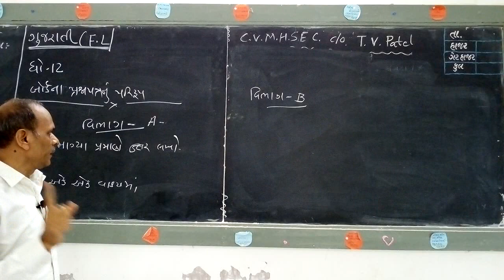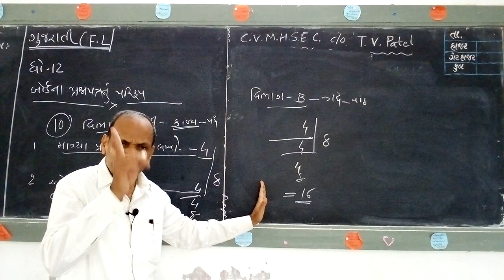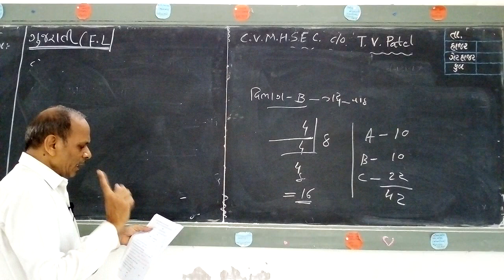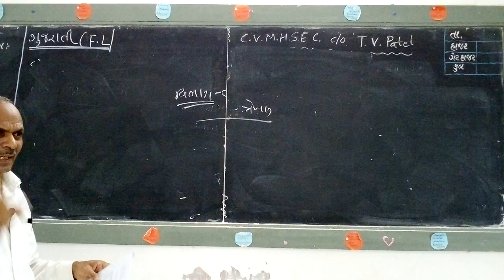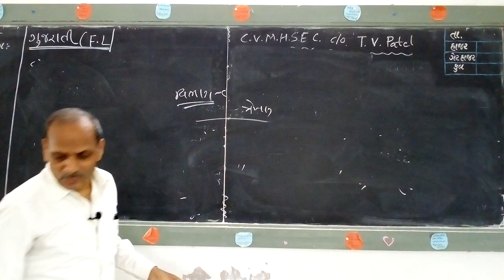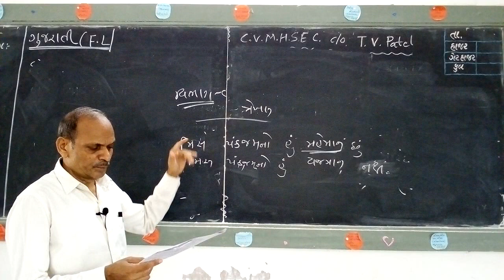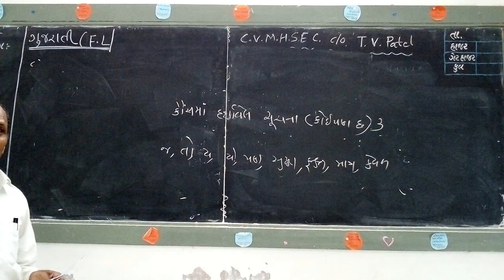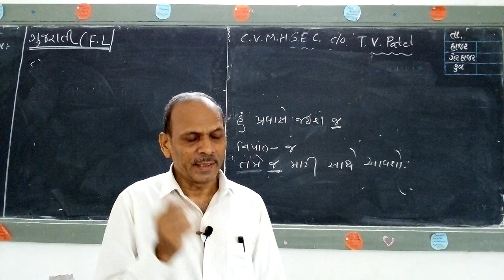Std.12 || Guj.Med. || Gujarati (F.L.) || Shri C.K.Chaudhari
વિભાગ C : પ્રશ્નપત્ર પરિરૂપ.